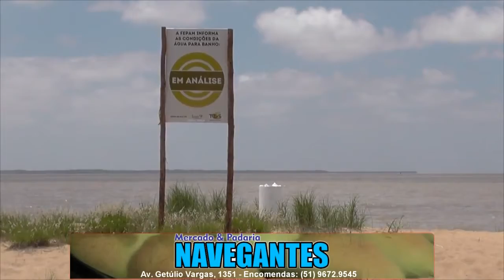PRAIAS DE TAPES ANALISADAS PELA FEPAM SEGUEM PRÓPRIAS PARA BANHO